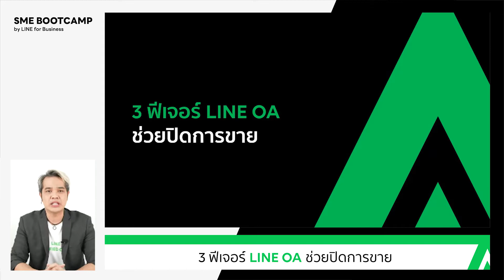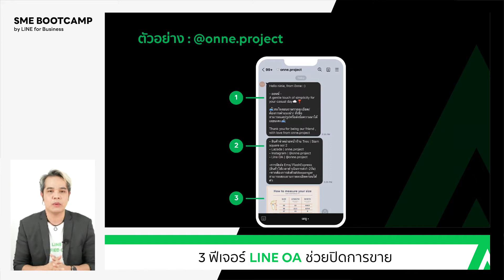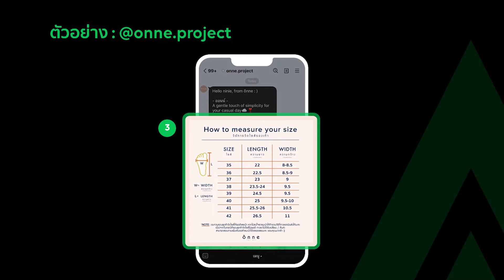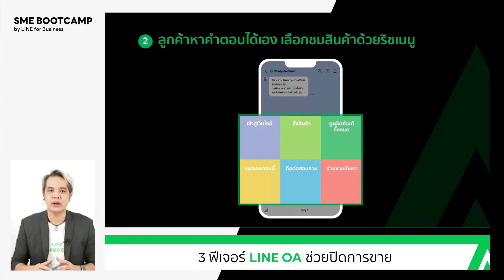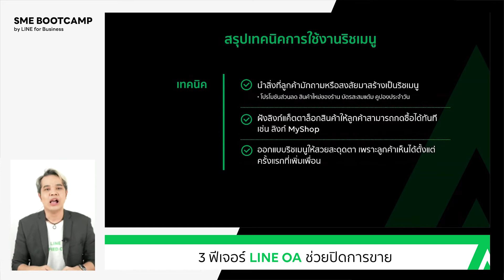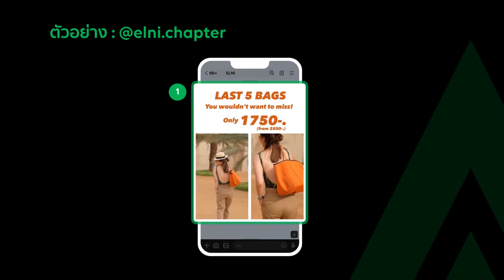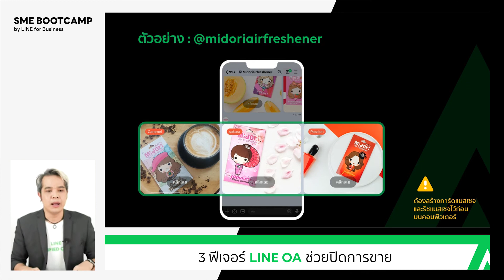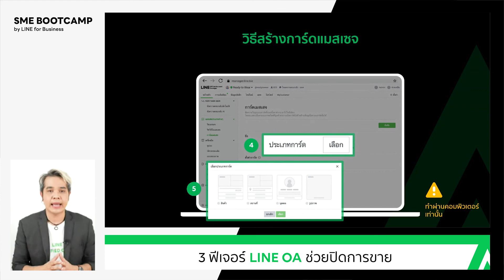3 ฟีเจอร์บน LINE OA ช่วยปิดการขาย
นาทีนี้ออนไลน์ต้องขายดี! โค้ชออดี้ LINE Certified Coach 2021 มี 3 ฟีเจอร์ ช่วยปิดการขายบน LINE OA มาแชร์ ดูจบแล้วอย่าลืมไปทำตามกันได้บน LINE Official Account Manager หรือ
ติดตาม SME Bootcamp ครั้งถัดไปได้บน LINE : @linebizth